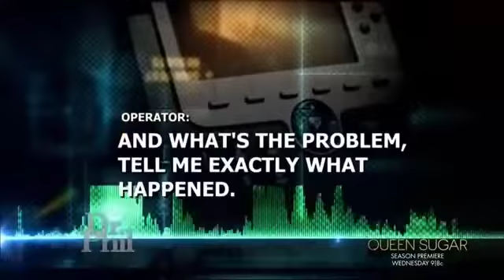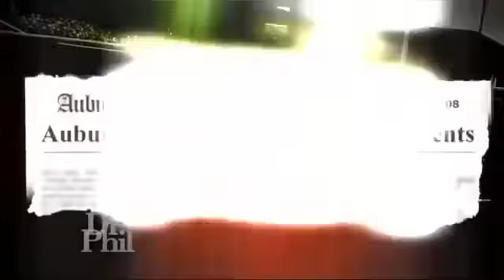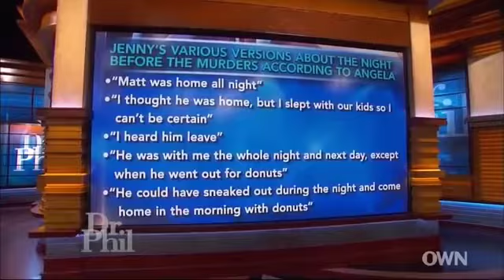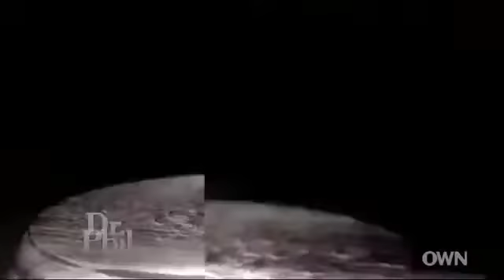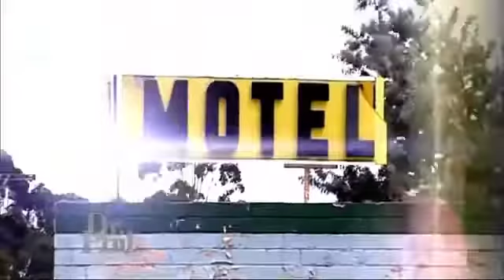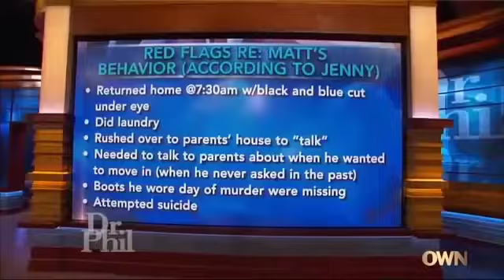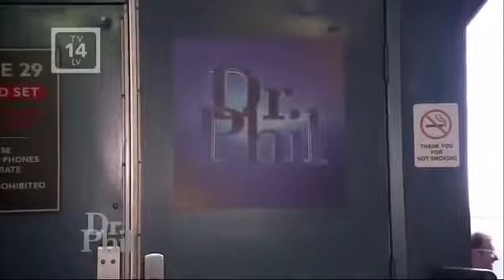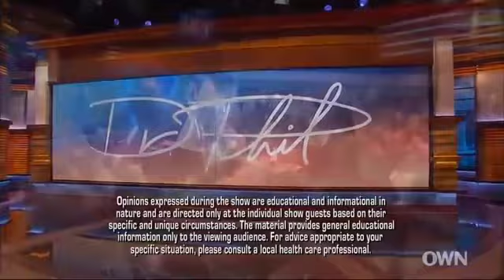Dr Phil Full Episodes🌷Family Fighting Over a Double Murder Psychic Medium John Edward Returns